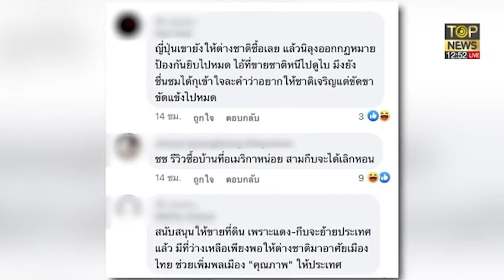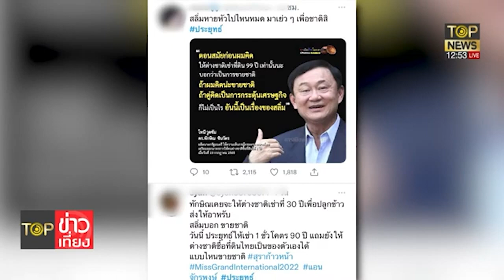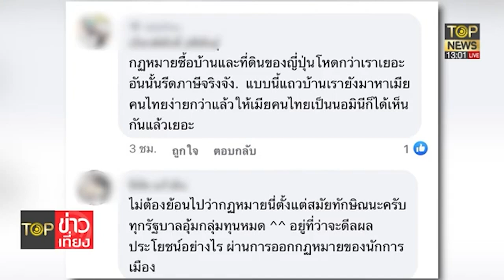เปิดกฎกระทวงชัดๆ ต่างชาติซื้อที่ดิน ตอกหน้ากลุ่มแซะรบ.ขายชาติงานนี้ตาสว่าง | TOP ข่าวเที่ยง | TOPNEW